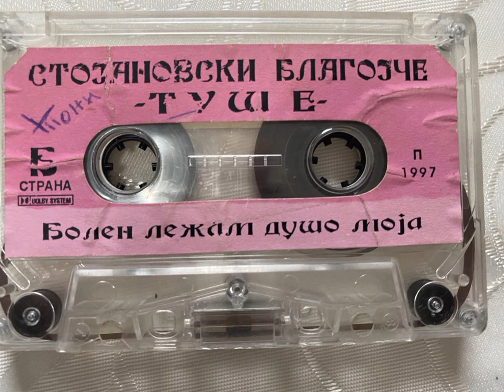blagojce stojanovski tuse - ane anita